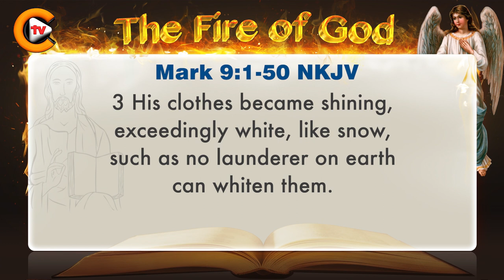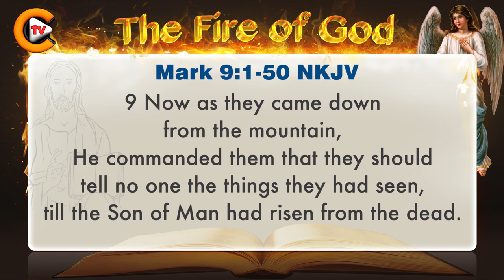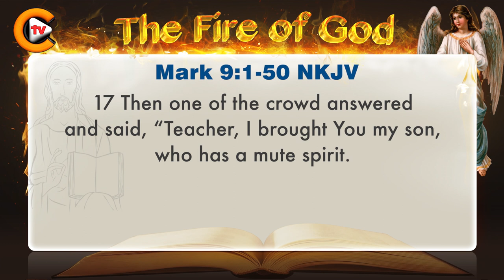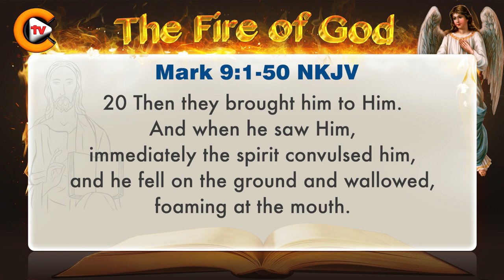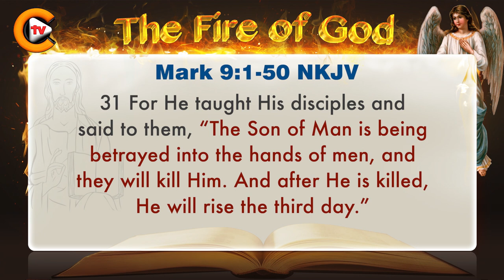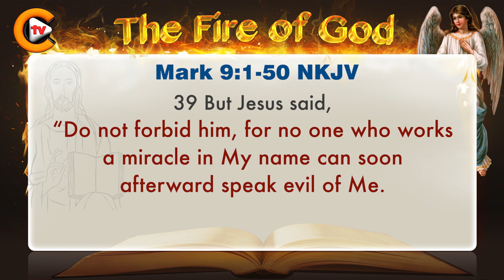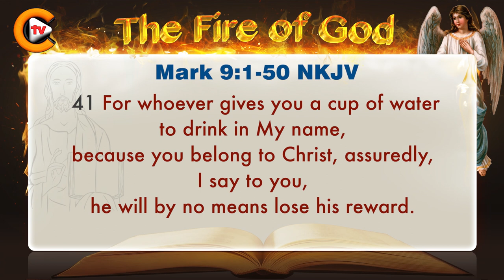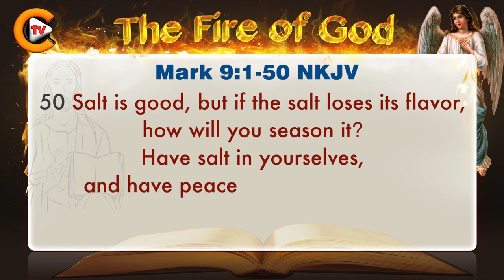♥️mark chapter 9 ♥️ biblestudy ♥️nkjv 🎚️bible